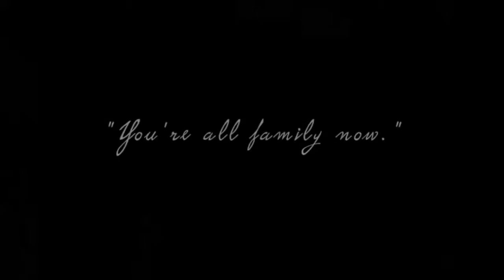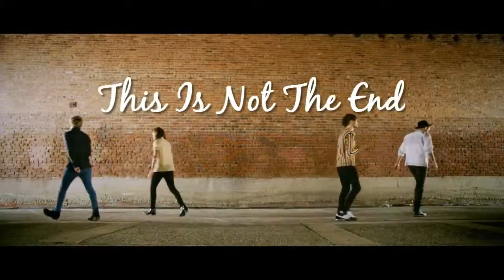This Is Not The End | One Direction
Yeeeeei! Mi primer videeeeo♥

Imagenes/Videos: FrozenMemories♥
Edicion: Mia♥

Si hay cambios en el audio (covers o versiones en piano o instrumental) es por el copyright ♥

Twitter♥ @iLuliPaez
Instagram♥ @iLuliPaez
Musical.ly♥ @iLuliPaez
Wattpad♥ @iLuliPaez
Snapchat♥ @ThaaLulisSnap
Vine♥ @ThaaLulisVine